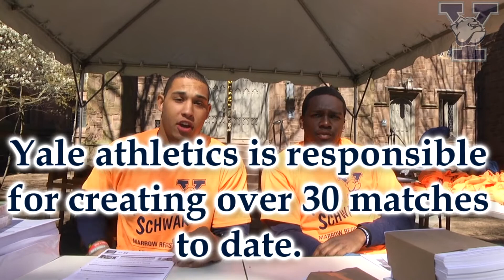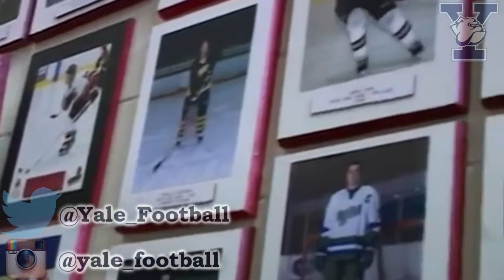Mandi Schwartz Marrow Drive - Yale Football 4/20/2016